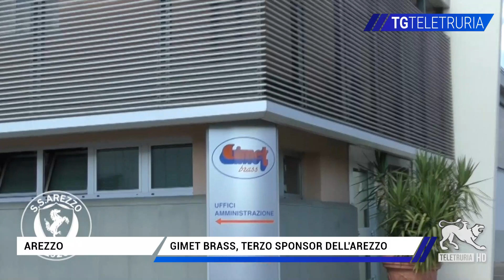Gimet Brass, terzo sponsor dell'Arezzo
Dopo Unoaerre, Novart anche Gimet Brass conferma la sua presenza a fianco dell'Arezzo calcio. Tre aziende aretine, dello stesso settore, che hanno investito sul rilancio del calcio aretino.